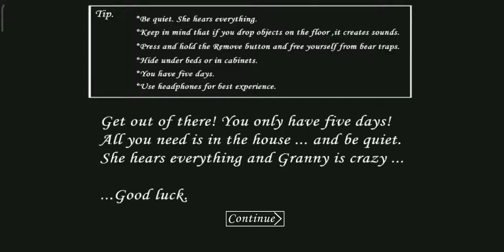ЭВОЛЮЦИЯ СЛЕНДЕРИНЫ В РАЗНЫХ ЧАСТЯХ ГРЕННИ! GRANNY! GRANNY CHAPTER TWO! GRANNY 3! | #127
Бабушка держит вас заперли в ее доме.

Добро пожаловать в Бабушке.

Теперь вы должны попытаться выйти из своего дома, но будьте осторожны и тихо. Она все слышит.
Если вы уронили что-то на полу, она слышит и подбегает.
Вы можете скрыть шкафы или под кроватью.
У вас есть 5 дней.